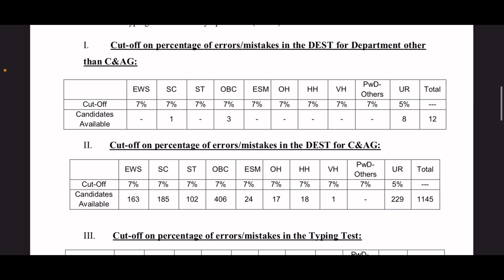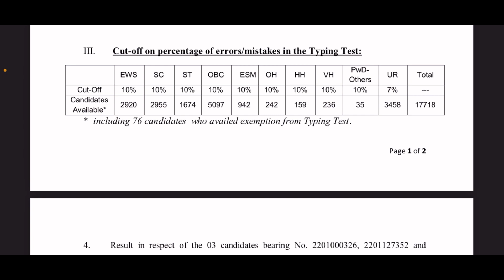SSC CHSL 2018 typing test result declared || EWS category ke moj aa gaye🤗🤗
SSC chsl typing test result 2018!